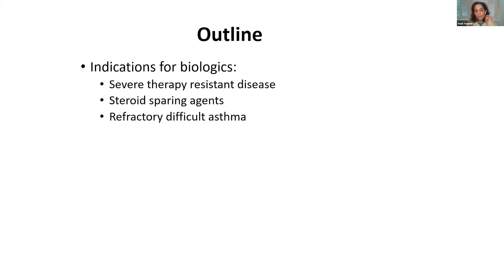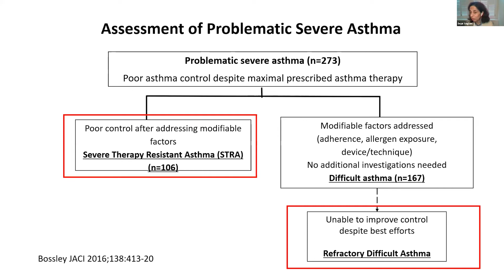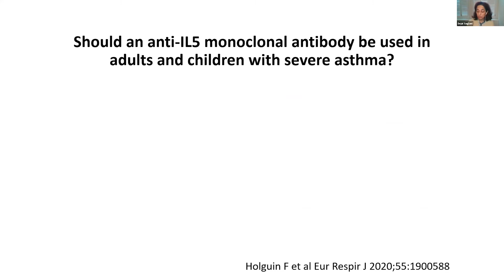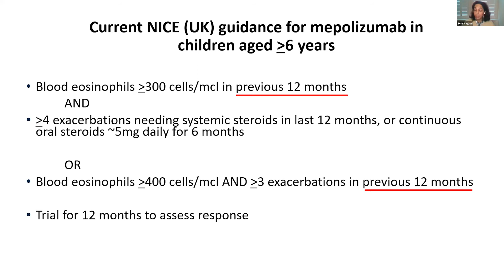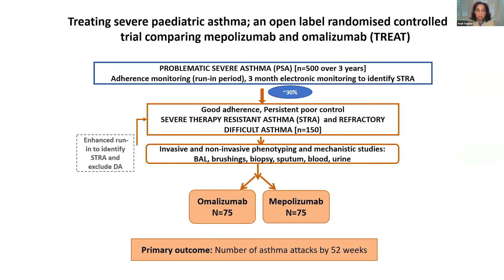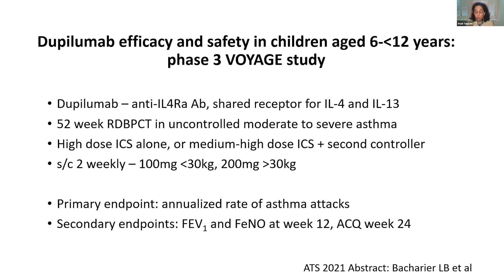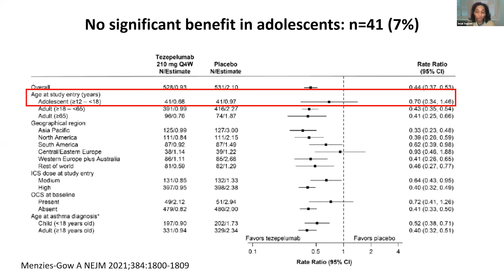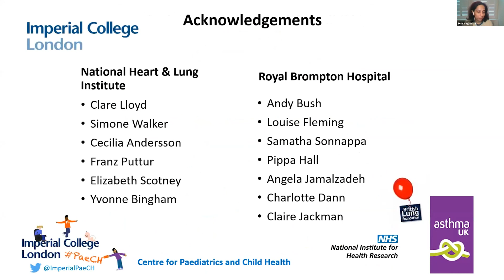Opciones de tratamiento biológico en asma grave pediátrica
Dra. Sejal Saglani